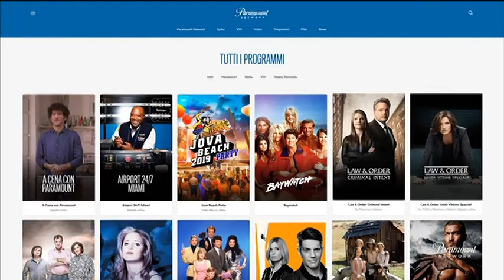The Unsaid-Sotto silenzio- Andy Garcia Vincent Kartheiser Linda Cardellini